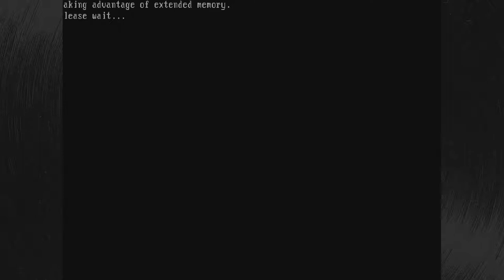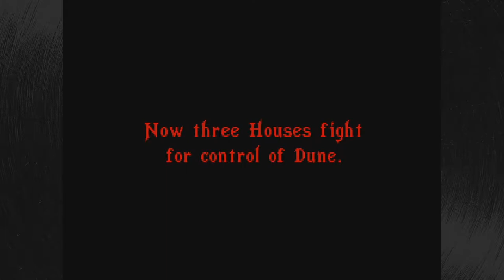Dune 2 Intro (test recording)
A recording of the Dune 2 intro running on my retro PC.

Recorded with OBS 19.0.3 with a Avermedia Gamebroadcaster HD (VGA to VGA)

Retro PC specs:
OS: Windows 95b
CPU: AMD K6 233MHz
RAM: 48 MB
Sound Card: Yamaha Audician 32 Plus
"GPU": S3-Triov2 2D card
Sound module: Roland Sound Canvas SC-55 (ROM version 1.21)
Monitor: 14" Compaq CRT at 640 x 480